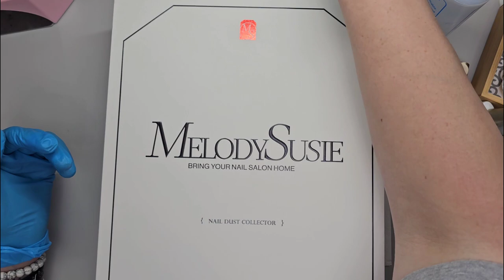PR Haul | Madam Glam | Born Pretty | Melodysusie | BR Nail Shop | Nail Art Supplies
BR Nail Shop

To make a purchase from BR Nail shop, please DM Jessica Rose or Crystal Rose

Jess's information USA orders ⤵️

Crystal's Information Canada & International Oders ⤵️

Thank you so much for your order. Hugs 💙

🔹️Born pretty- Bluerose34 10%OFF

💌Write to me or send me goodies🎁

Ontario Canada
L5B 4A7

Please watch the ads. It truly makes a difference.
Help me create more content by donating anything you can spare.
       HUGS💙🤗

🔹️Madam Glam
🔹️Gellen - Bluerose 10%OFF
🔹️Venalisa-Bluerose333 10%OFF